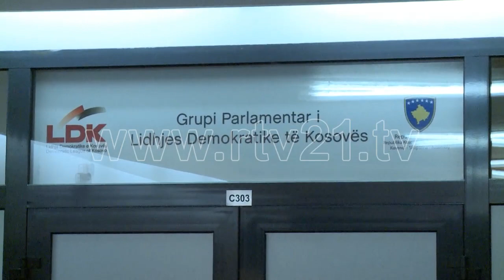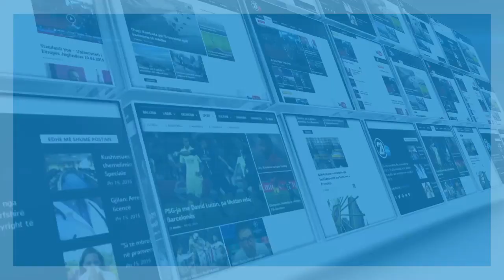DEKLARATE E AVDULLAH HOTIT 21 12 2017